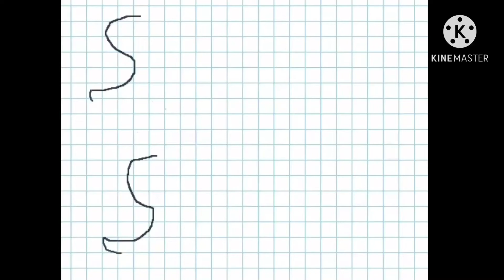Realms episode 1: dimensions of trouble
An event that transpires our hero’s in motion